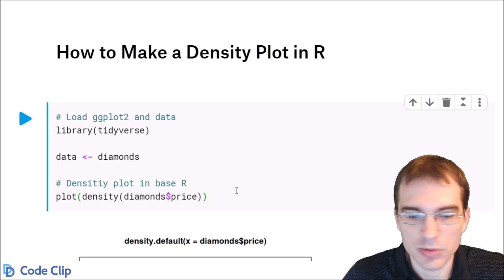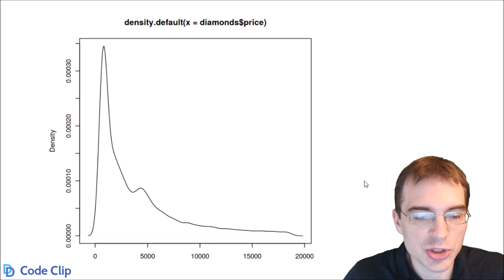How to Make a Density Plot in R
Density plots are single variable plots that let you get a sense of the distribution of a numeric variable. They are similar to histograms except that they create a continuous approximation of the distribution of a variable instead of showing the distribution as a series of discrete bars with heights determined by the number of records that fall within each bin.

Code used in this clip:

# Load ggplot2 and data
library(tidyverse)

data ‹- diamonds

# Densitiy plot in base R
plot(density(diamonds$price))

# Density plot with ggplot2

data %›% ggplot(aes(x = price)) +
         geom_density(color="midnightblue", fill="skyblue", alpha="0.5")

* Note: YouTube does not allow greater than or less than symbols in the text description, so the code above may not be exactly the same as the code shown in the video! For R that means I may use = for assignment and the special Unicode large ‹ and › symbols in place of the standard sized ones for dplyr pipes and comparisons. These special symbols should work as expected for R code on Windows, but may need to be replaced with standard greater than and less than symbols for other operating systems.